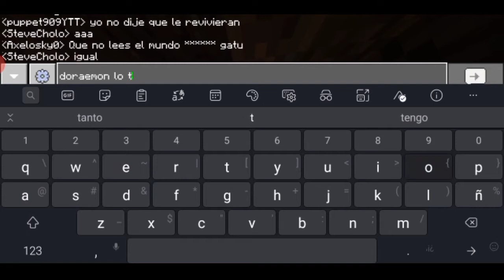UHC NG Vs Infernal ¦¦ EP 5 ¦¦ Aquí no hay nada que ver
EPISODIO CADA 2 DIAS!!

¿Que es uhc?
UHC consiste en que cada jugador spawnea en una zona del mapa De 2000 x 2000 y tiene un tiempo determinado para Equiparse (Entre 40 minutos hasta 3 horas) y después de que pace ese tiempo los limites del mapa se van reduciendo con el objetivo de que los jugadores se encuentren y pelen.

Lo que tiene el UHC de especial es que no regeneras vida naturalmente (Por comer)

Las únicas maneras de regenerar vida son:

•Manzanas de Oro

•Cabezas de oro (Cabezas de jugadores que obtienes al matar jugadores) (NO TODOS los servidores tienen esto)

•Pociones de vida instantanea

Reglas

1 - Stripmining Off (activado en nether)
2 - No skybase /no quemar 0.0 / no llenar de agua 0.0 / no superar el limite de lobos por todo un team (6 lobos)
3 - Si vas al baño pon "AFK" y al volver pon "YA" prohibido matar a los afk
4 - Ir a 0.0 a finales del episodio 10 (5 mins tarde de tolerancia)
5 - No chat toxico fuera ni dentro del uhc
6 - no usar texturas que modifiquen el juego bruscamente(sólo optifine)
7-no pots de level 2 (solo vida)
8-no pots de regeneración
9-no puedes intercambiar items con alguien que no sea tu pareja hasta el ep10
10-se pueden pasar información
11-no se pueden pegar a otros jugadores hasta el ep4
12-no se puede matar a tu equipo
13-no portalcamping
14-no mapas localizadores
15-no llevar más de 3 perros a 0 0
16-no usar skins 4D o pequeñas
17-no entrar a otras llamadas de equipo
18-pasarla bien
20-no hacks

Participantes:
Infernal

New Generation